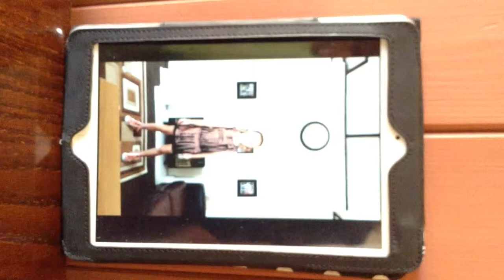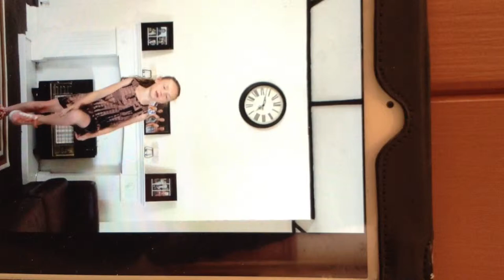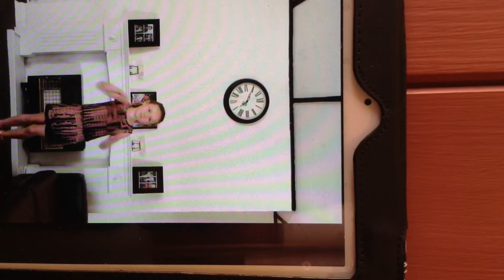8 years old Tyelene Aston singing "Hooked On You"